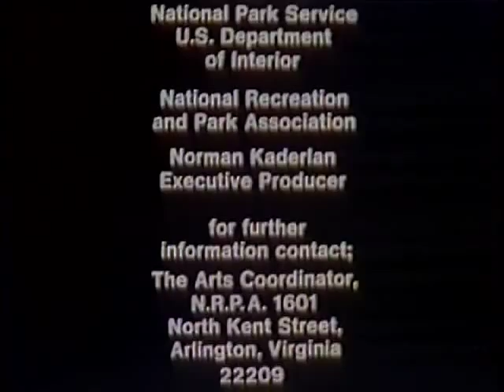1974 Seattle Youth Symphony Camp 1812 Overture with Vilem Sokol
The Pacific Northwest Music Camp filmed summer of '74 (ah yes, seasons in the sun...)
 Vilem Sokol Music Director (Most beloved and feared legendary director of the Seattle Youth Symphony 1960s-1980s who inspired generations of musicians and tech people who just played very well...)
 A Bill Fertik Film
 Camera
 Bill Fertik
 John Beymer
 Editor Rebecca Irvin
 Sound Jerry Bruck
 Mix Lee Dichter

right to Share — to copy, distribute and transmit the work
I think this would be wonderful addition to Netflix if somebody could manage an HD dub

Uncredited cast kids, some in/famous professional and unprofessional musicans:
(hey cool, you can click on the times and jump there!!)
0:23 Virgnia dziekonski Cello - Seattle musician
1:01 John Mattern Cello (Thalia) Muncie symphony???
1:12 Paige Smith Cello - Seattle musician
2:38 Anne Brennand Cello - Colorado musician
2:42 vilem Sokol Conductor
3:11 Terry Ewell Bassoon Chairperson, Professor, Department of Music, Towson University
3:39 Jenny sokol violin in front
4:12 Paige Smith
6:15 Joan Kunkel gives up violin, asst concertmaster
6:17 becky sokol
back - arthur hu (me, MIT, hi tech)
7:42 ben hu yellow
7:59 Arthur Hu upper left
8:31 Anne Brennand cello
8:38 Ben Hu
10:03 Becky sokol
11:10 Terry Ewell
11:31 Diane Ibea violin
12:49 Ed McMichael Tuba man RIP
12:59 Brian Lowe French Horn
13:11 Jennifer Sokol Concertmaster/mistress
13:40 Ben Hu (MIT, UW med)
13:42 Karie Prescott Viola (Los Angeles)
14:58 Cameron McIntosh (?) tympani
also Aloysia Friedman violin

another 1975 concert posted with musician list at end, many of the same people